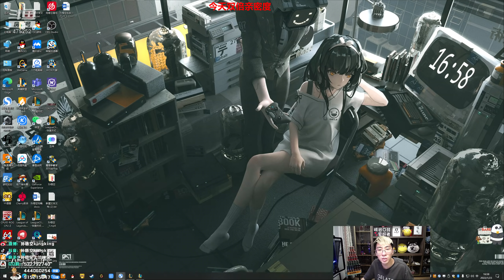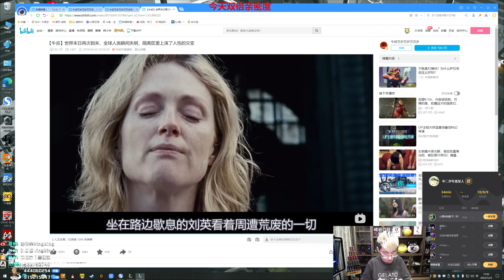【猴哥】蘭林漢悟空：木木VS武器 國服 農夫與蛇 恩將仇報（20220124P4）